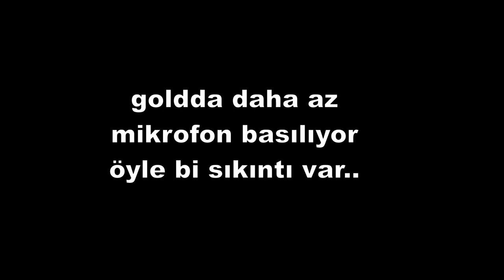KOŞARAK VURMANIN FORMÜLÜNÜ VERİYORUZ | YENİ EKLENEN GRAFİK İLE ANTRENMAN | SPLIT RAMP BOOMBOT LINEUP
Beni de süper desteklemiş oluyorsunuz tabii ^^

Videonun istediğiniz kısmına gitmek için
0:00​​​​​ Giriş
0:16 Koşarak vurma - counter strafe
0:59 Shooting error grafiği ile çalışma
3:47 Icebox Sova post plant B
4:38 Icebox A keşif oku garip
5:18 Split A rampa raze boombot
5:50 Split B nade
6:03 Breeze B Keşif oku
6:53 Çıkışş - Bind sterben ace